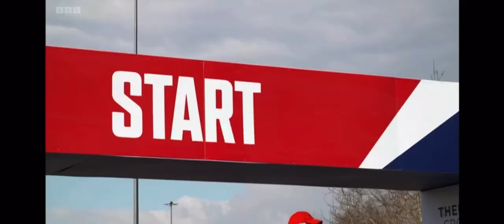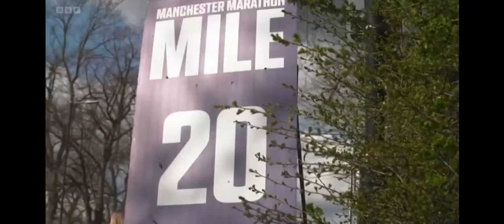I ran manchester marathon during Ramadan whilst fasting, No food or water before during or after run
On the 3rd April 2022 i completed the full course of the manchester marathon 26.2 miles during the month of ramadan, i kept my obligation of fasting for the day without drinking or eating any food or water before during or after the race whilst raising money for charity.